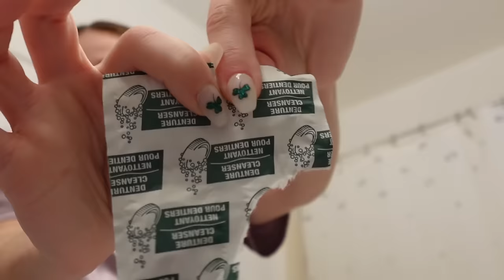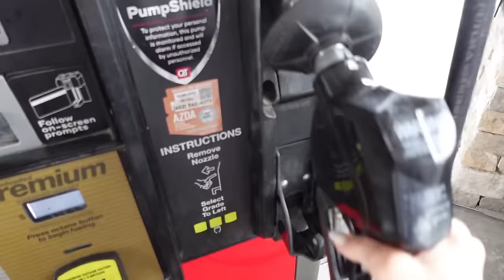Moving Day!! Travel with Me and Yuki Vlog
Me and Yuki finally moved out of my parents house and to Cali!! The move went really well other than the occasional rain/ flash flooding part lol.

Making long form vlog videos are fun but a LOT of work, so I really appreciate when you guys comment like and support them. It truly mean so much to us and is really the only way we can keep making longer form content. So if you enjoyed this video please show it some love and let us know down below.